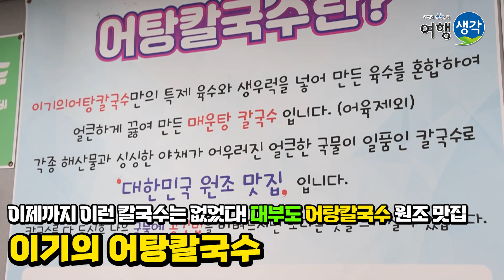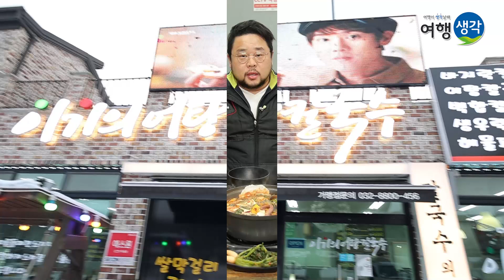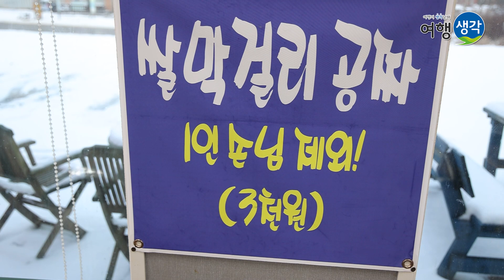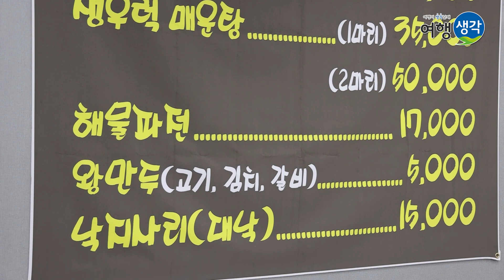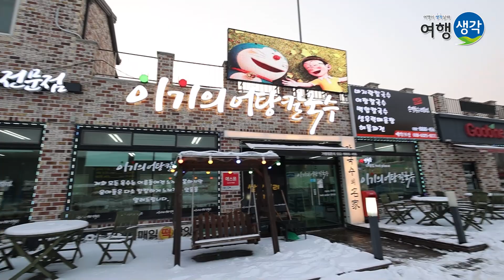[대부도맛집] 대부도 어탕칼국수 원조 맛집으로 소문난 대부도칼국수맛집 칼국수를 먹으면 쌀막걸리가 공짜, 대부도 여행 가볼 만한 곳 대부도칼국수 ‘이기의 어탕칼국수’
오늘은 대부도 칼국수 맛집으로 소문난 '이기의 어탕칼국수'에 '송영길'씨가 직접 다녀왔는데요~
대부도에서 흔한 일반 칼국수나 바지락칼국수와는 다른 어탕칼국수를 맛볼 수 있는 맛집으로, 손칼국수만을 고집하신다고하는데요!
어탕칼국수는 생우럭을 넣어만든 생우럭매운탕 육수를 사용한 칼국수로 맛이 굉장히 진하고 맛있고, 각종해산물과 싱싱한 야채가 어우러진 얼큰한 국물이 일품인 칼국수로
'대한민국 원조 맛집'이라고  합니다~!
어탕칼국수를 다 먹고나면 남은 국물에 공깃밥을 비벼먹으면 또 다른 맛을 즐길 수도 있고 2인이상 주문시 쌀막걸리를 무료로 주신다고합니다~!
달달하면서도 진한 막걸리가 어탕칼국수와 굉장히 잘 어울려 같이 마시기에도 아주 좋았습니다~!
대부도에 여행오시면, 맛있고 얼큰한 어탕칼국수를 맛볼 수 있는 '이기의 어탕칼국수'에 꼭 들려보시길 추천드립니다~!